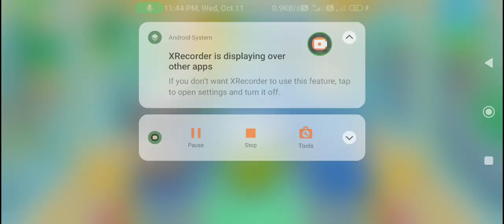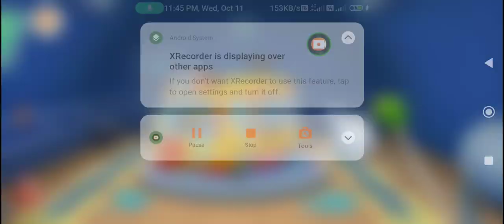12 October 2023